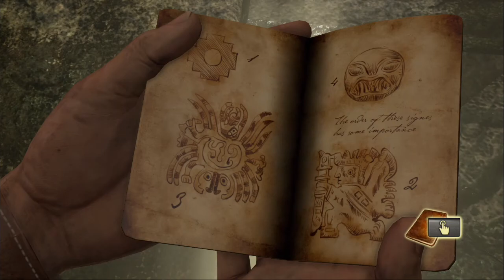#2【PS4版】Hideの『アンチャーテッド エルドラドの秘宝』【BH＋１】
Hideが『アンチャーテッド　エルドラドの秘宝』で大暴れ⁉

コメントも待ってるよ♪